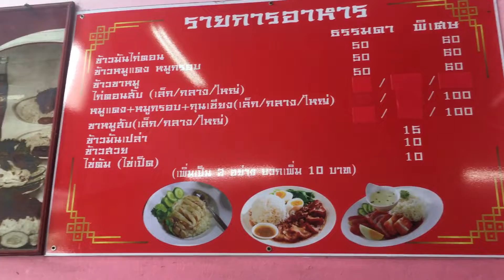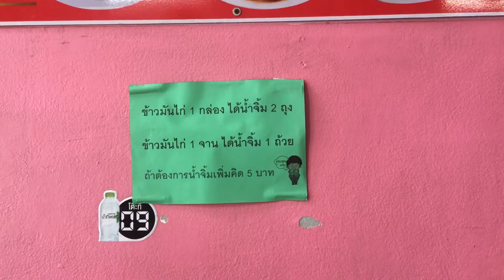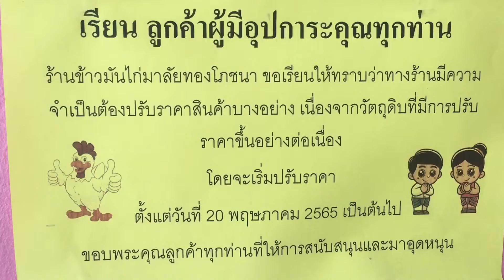ข้าวมันไก่ ธัญญะ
อร่อยมาก